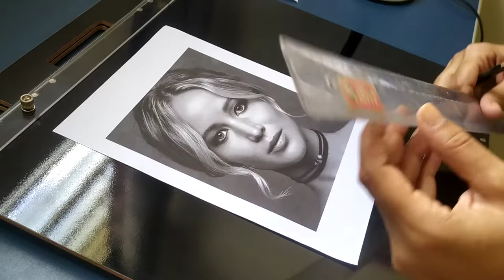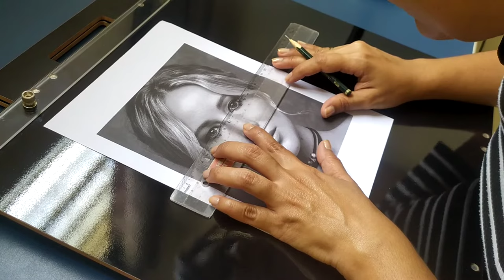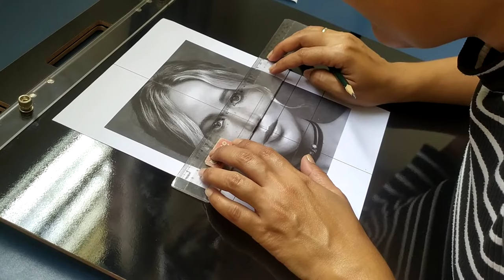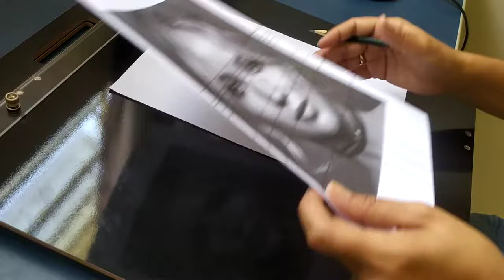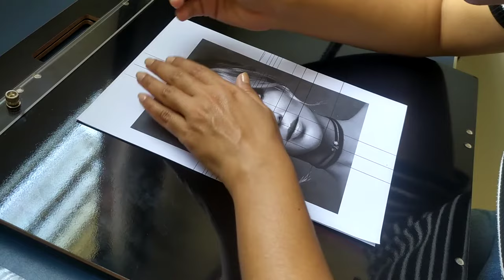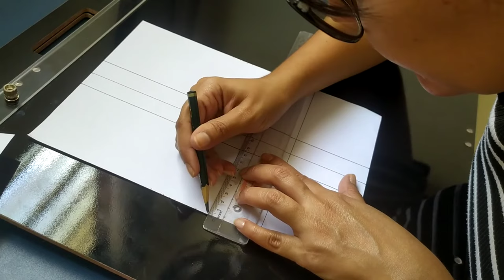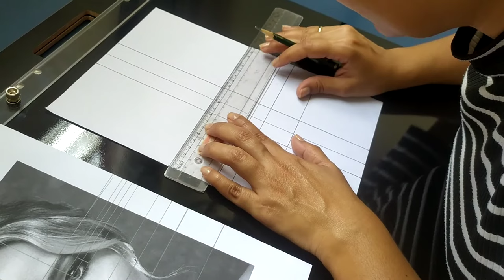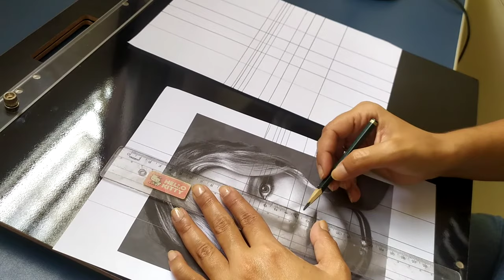Curso de desenho GRATUITO - Aula 6 - Tirando o traço da referência (parte 1)